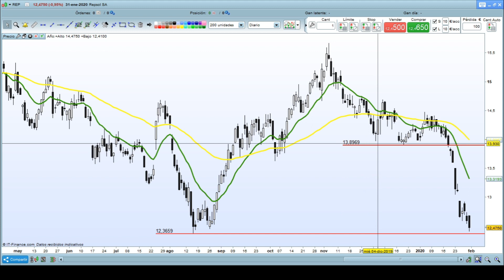Análisis de Repsol